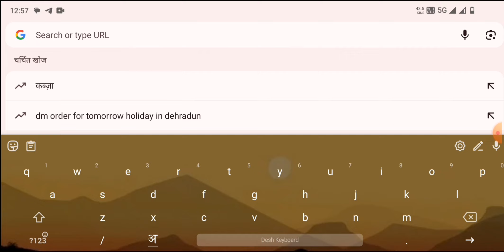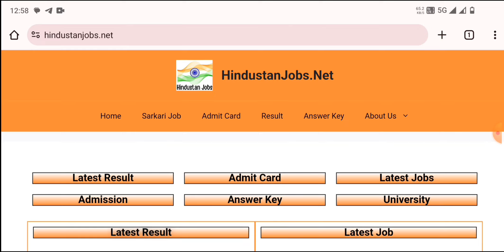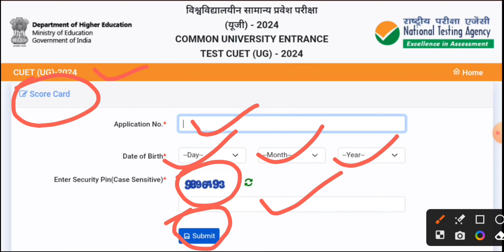Cuet Result 2024 🛑 Cuet Ug Score Card 2024 Kaise Download Kare 🛑 How To Check Cuet Ug Result 2024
CUET UG Result 2024 🛑 CUET UG Score Card 2024 Kaise Download Kare || How To Check CUET Result 2024

CUET UG Exam Result
CUET UG Exam 2024 Result
CUET UG Exam Result 2024
CUET UG Ka Exam Result Kaise Dekhe
CUET UG Ka Result